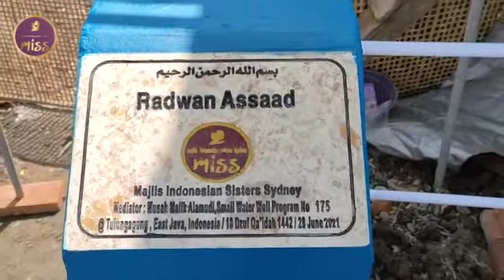Small well creation Radwaan